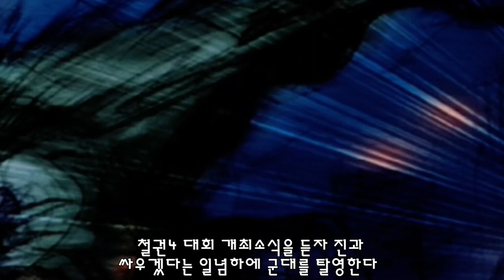[철권] 화랑 이야기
철권 백두산 제자 화랑 게임 스토리 리뷰